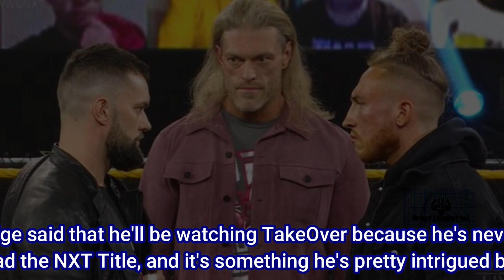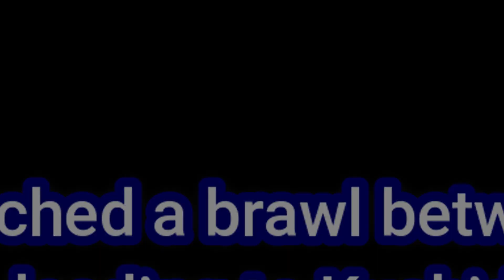WWE NXT 3rd February 2021 Highlights- Edge confronts Finn Balor, shocker in the Dusty Classic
Welcome to the Wrestling Battle. This is the WWE NXT 3rd February 2021 Highlights Video. Edge debut to WWE NXT confronted Finn Balor and Pete Dunne. Edge is interested in NXT.

The shocking result comes in the Dusty Classic Tournament. Watch the video till the end.

Images & Visuals Credit: WWE NXT